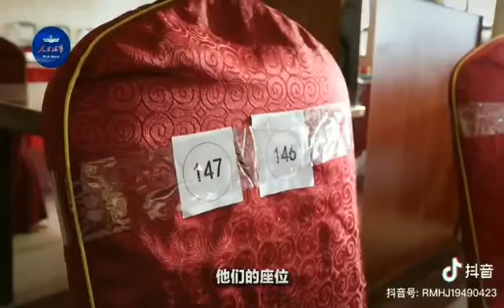武汉火神山医院的员工食堂